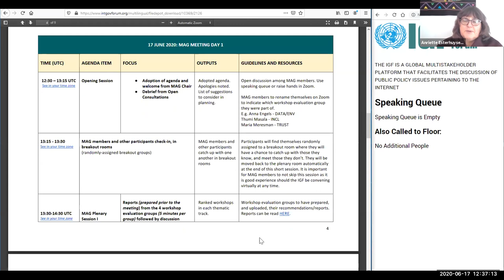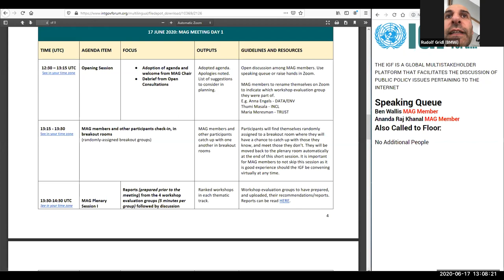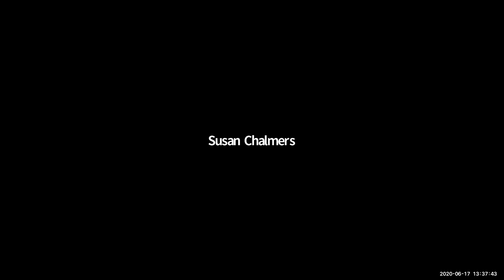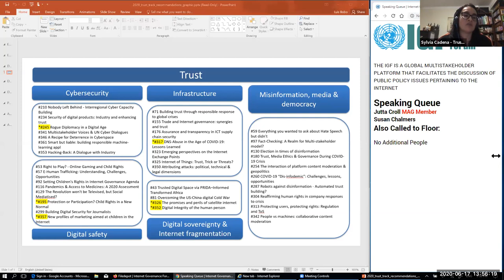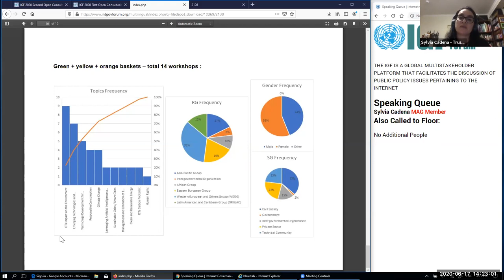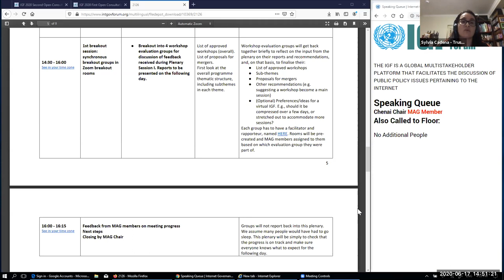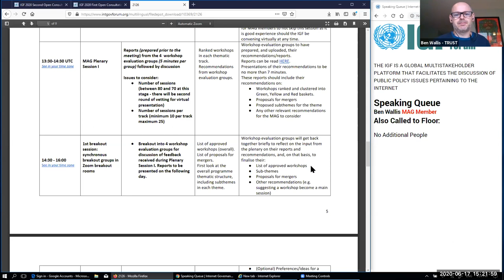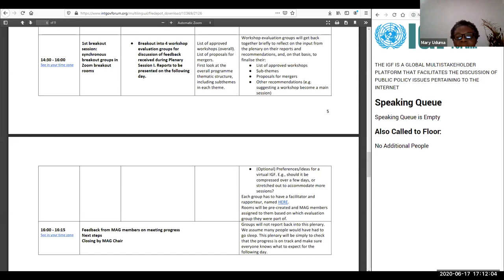IGF 2020 Second Open Consultations & MAG Meeting - Day 3